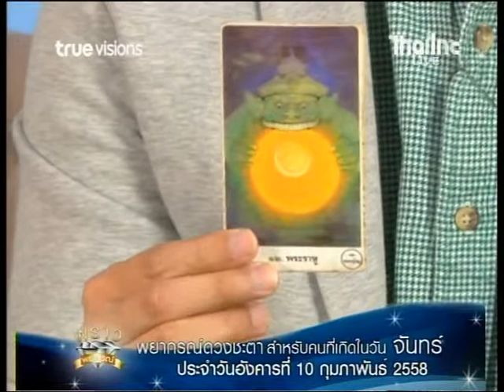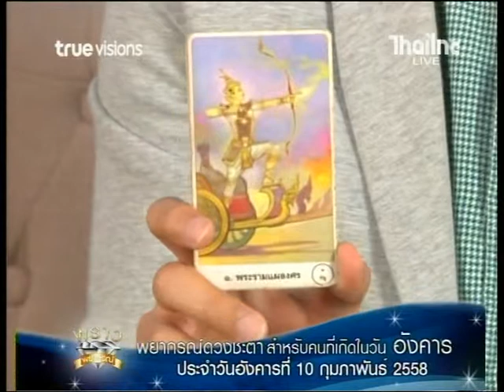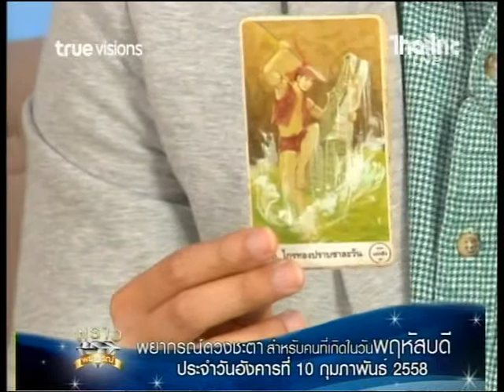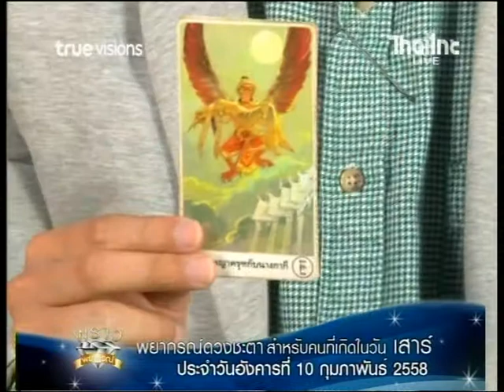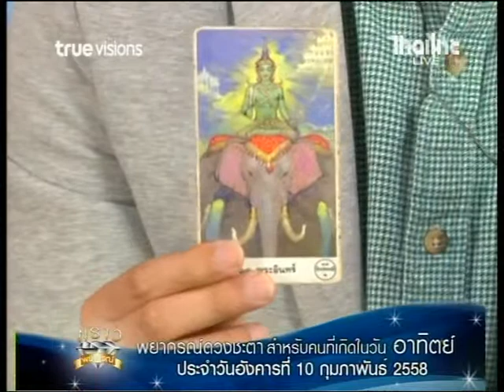รายการพราวพยากรณ์ 10 02 58 ดวงประจำทั้ง 7 วัน